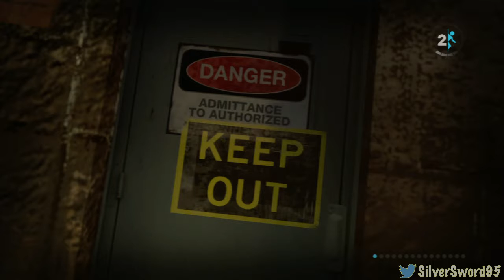Reboot time: Торт - это... Конец? - 1 / 2